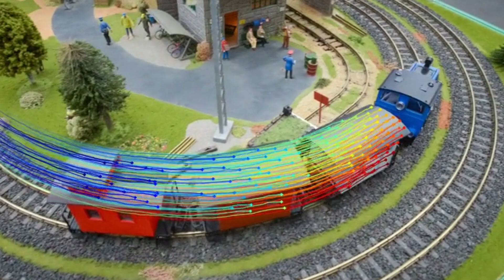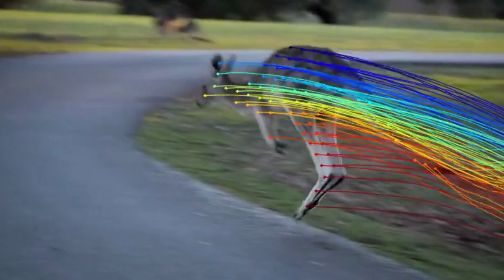OmniMotion, Tracking Everything Everywhere All at Once | Autonetics - AI | 2D Fortes | We Effects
🚀🎥 Exciting times ahead for all of us in the VFX industry!
OmniMotion, Tracking Everything Everywhere All at Once.

Check out this new technology called OmniMotion, developed by Cornell University, Google Research, and UC Berkeley.

👀 Check it out the community tab for the link...

This is game-changing stuff! 😲
We Effects Bookmarking here for future reference.

Originally Posted by:
Gavin Whittaker
Compositing Artist at Jellyfish Pictures.
We Effects - Visual Effects other playlists are...
EIFA: Everyday Inspiration For Artists